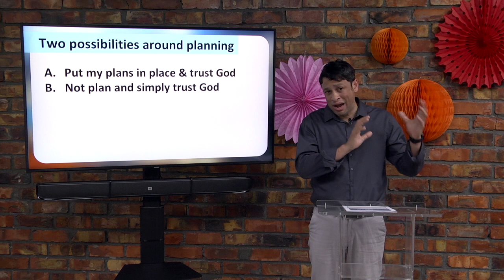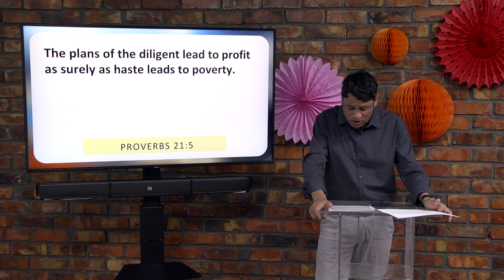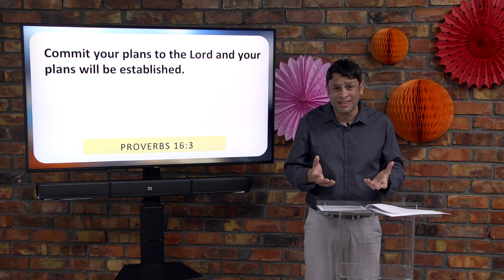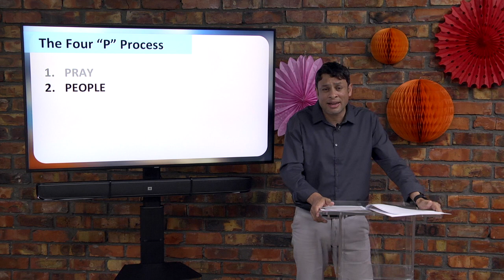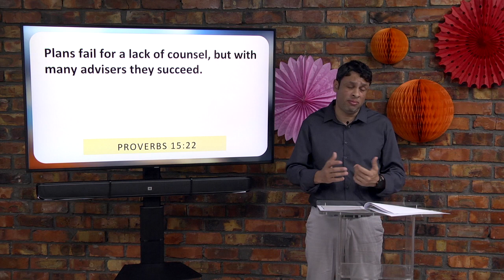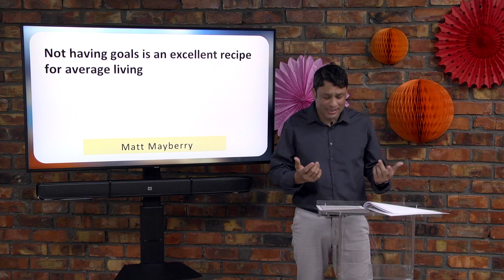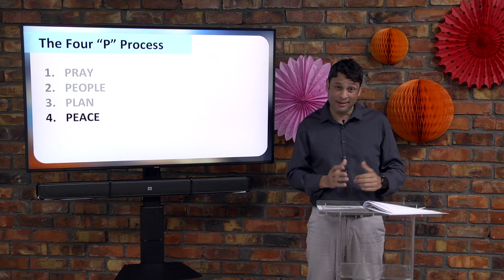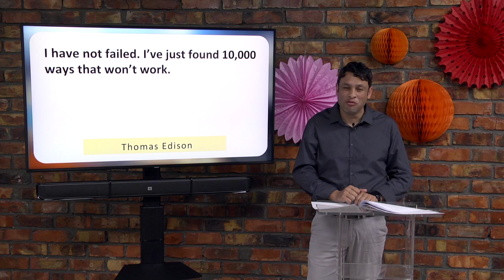Holiday Service: Sunday 10 January 2021